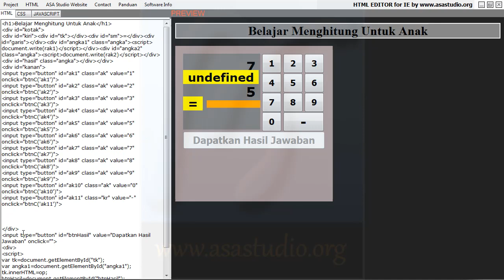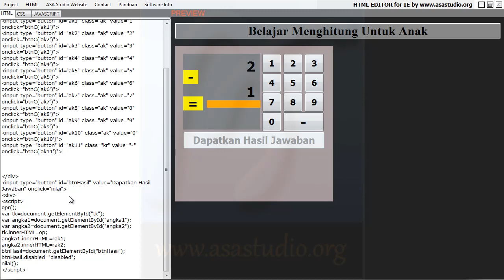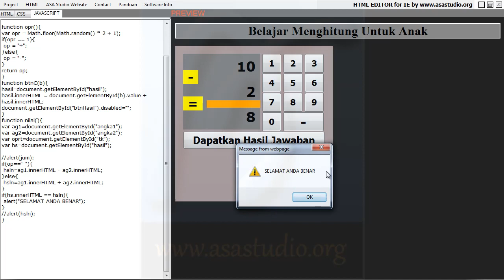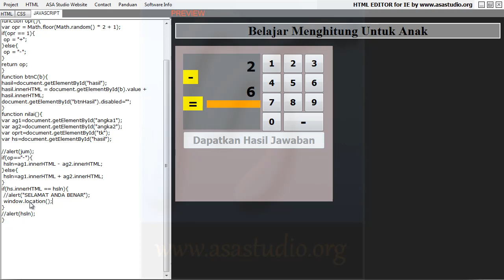Javascript Game Tutorial, Membuat Aplikasi Belajar Menghitung Untuk Anak 8 Fungsi Nilai Bagian 2